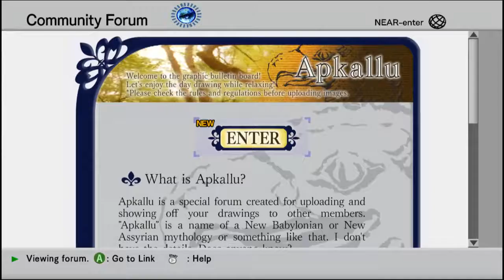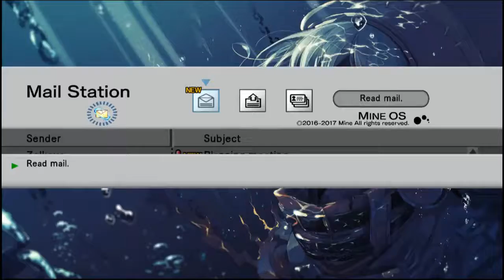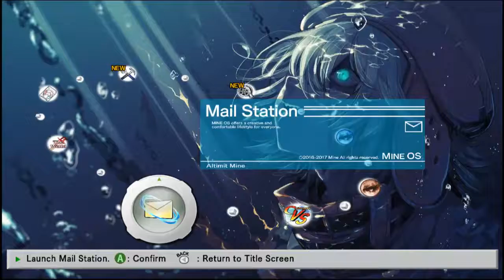Let's Play .hack//GU The Last Recode Vol.3 (Part 12)